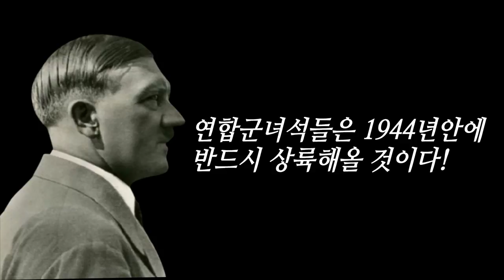노르망디 상륙작전을 저지할 독일 기갑부대 배치 논쟁 (예고편)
1944년 봄.
히틀러는 1944년 내에 연합군이 대대적으로 프랑스에 상륙할 것을 예상합니다. 그래서 히틀러는 연합군을 가장 많이 상대해봤던 롬멜원수를 노르망디 지역을 방어하는 B집단군 사령관에 그리고 독일군 내 명망이 높고 경험이 많았던 노장 룬트슈테트를 서부전선 최고사령관에 임명합니다. 그리고 독일의 가장 최정예 기갑부대를 연합군 상륙에 대비해 북프랑스에 주둔시키게 됩니다.
1944년 당시 독일군은 동부전선, 이태리 전선에서 타격이 컸기에 독일 보병 전력은 참담한 수준. 때문에 독일이 자랑하는 최정예 판저사단을 활용하여 연합군 보병을 저지할 계획이었던 것입니다.
그러나 독일 지휘부에서 누가 기갑부대를 지휘할 것이며 어디에 배치할 것인지를 놓고 롬멜원수는 모두가 반대하는 가운데 외로운 싸움을 하게되고...
누구를 선택할지 몰라 고민하는 히틀러.
마침내 1944년 6월 6일 새벽, 노르망디 상륙작전은 시작되고 독일은 그날 새벽에 연합군을 완전히 끝장낼 기회를 잡게 되는데 과연 그 기회는 어떤 것이었을까?
그리고 널리 알려진 전설같은 이야기, 과연 독일은 히틀러의 늦잠때문에 노르망디 상륙작전을 막지 못했다는 말은 사실일까? 이 모든 것에 대한 진실을 알려드릴 것입니다.